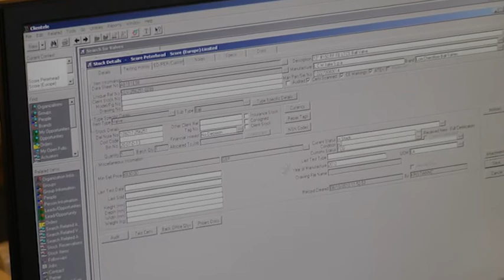Peterhead Energy Hub - Score